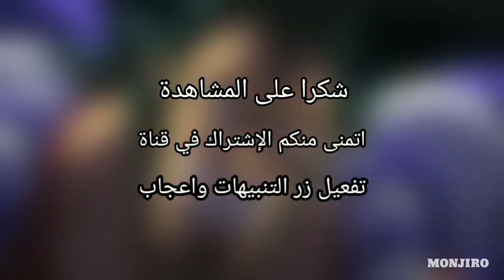ون بيس أقصى ططور ممكن يوصلو ثلاثي الوحوش في طاقم قبعة القش